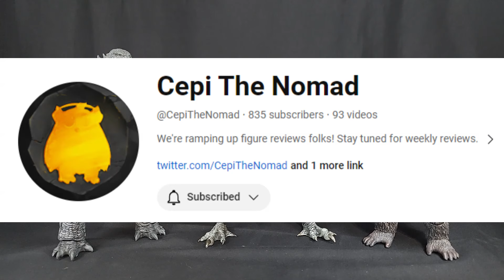Where Are The Hiya Toys?? ANSWERED!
@CepiTheNomad asked some great questions in his video and here's some answers.